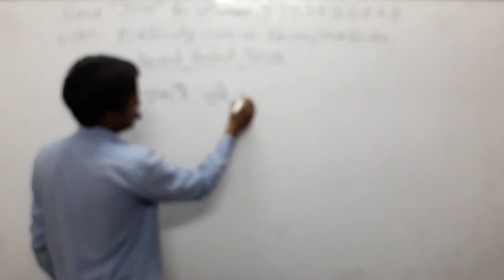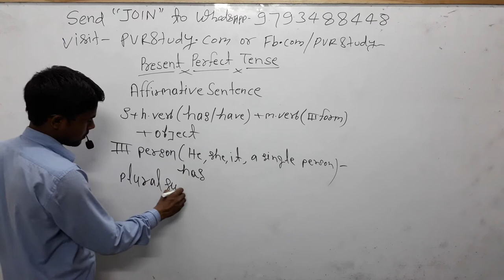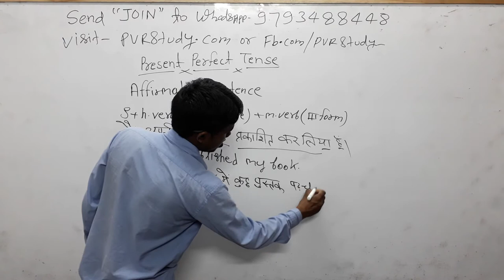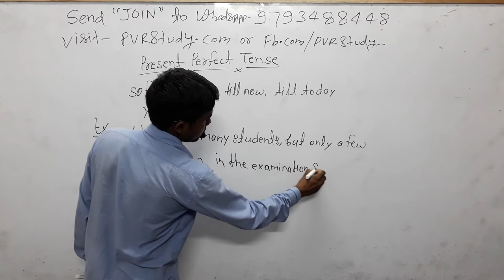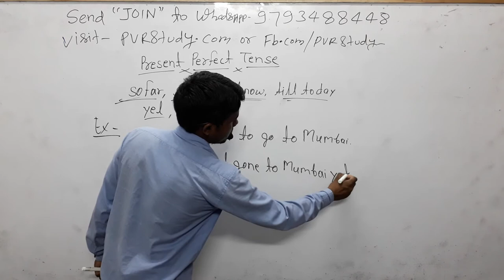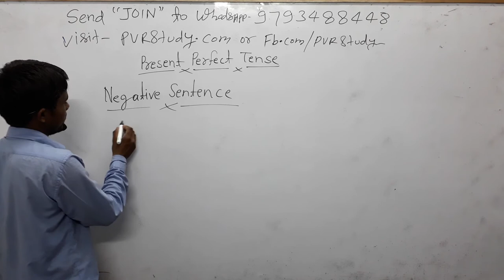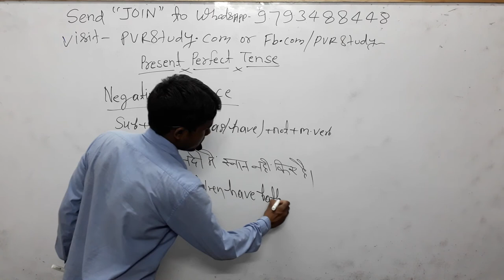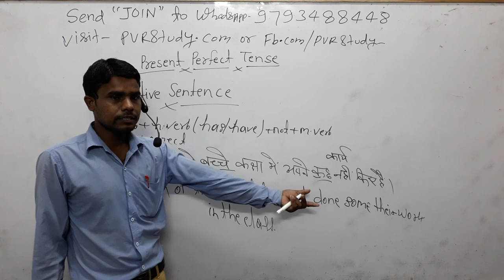🍎6:45am|english 5🍅PresentperfecttenseFor All SSC Bank RRB, Stenografer